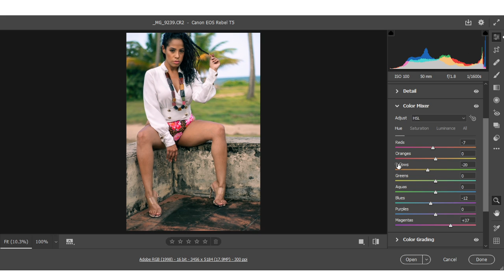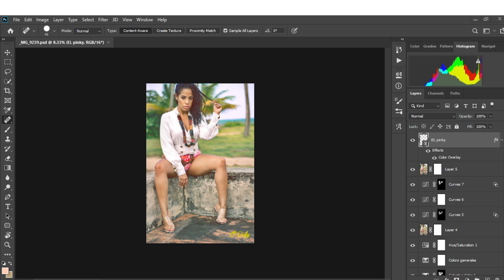Como hacer tus propios parametos pre- establecidos en Camera RAW de Photoshop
Aprende de manera sencilla y rapida